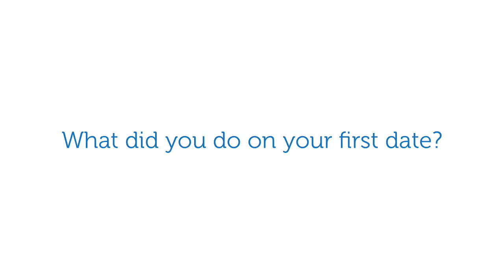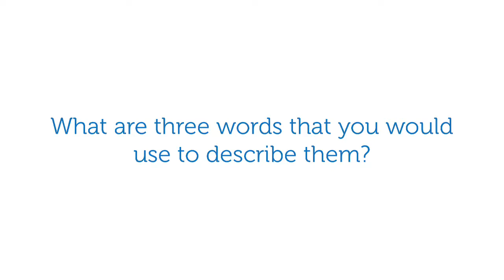My Spouse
True love is so inspiring! We enjoy hearing these stories of our residents and their spouses.